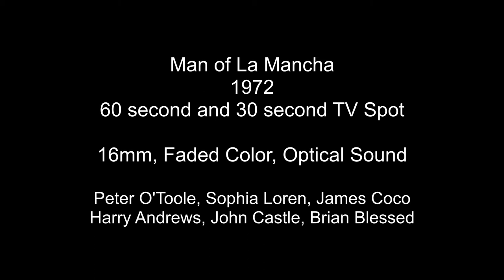Man of La Mancha 1972 2 TV Spots Trailers Peter O'Toole Sophia Loren James Coco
Two TV commercials for Man of La Mancha from my very faded 16mm color print.  The film stars Peter O'Toole, Sophia Loren, James Coco, Harry Andrews, John Castle and Brian Blessed.